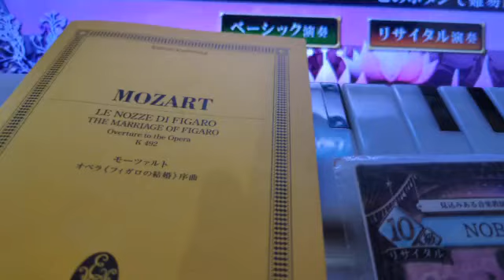20231026岡山藤崎GIGO交響詩【死の舞踏 】サンサーンス